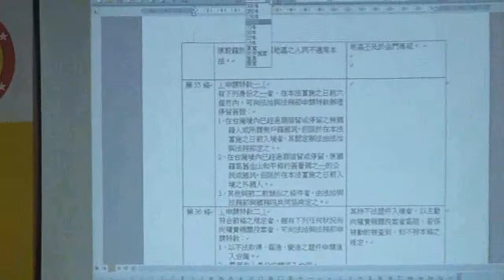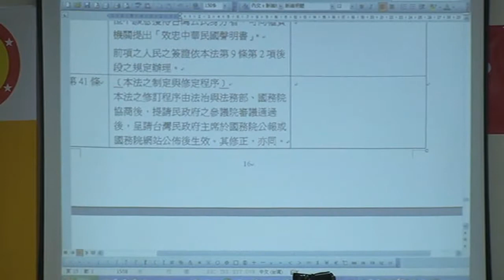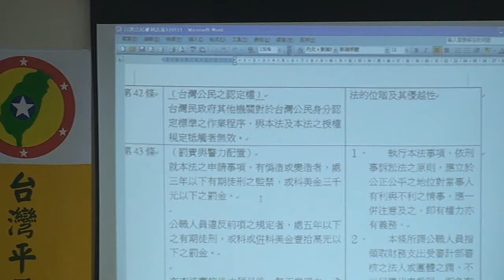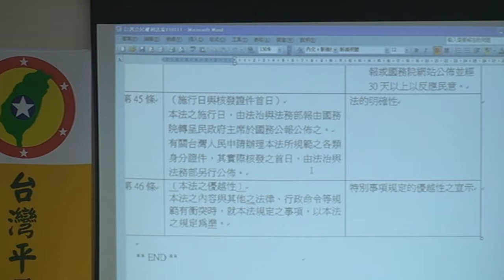台灣民政府第一屆法理建國學院20110116083831